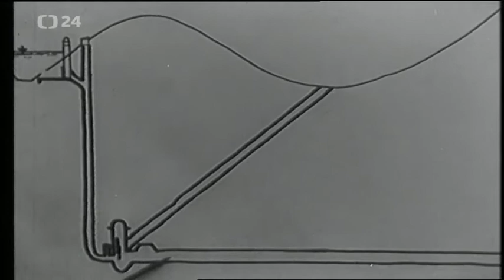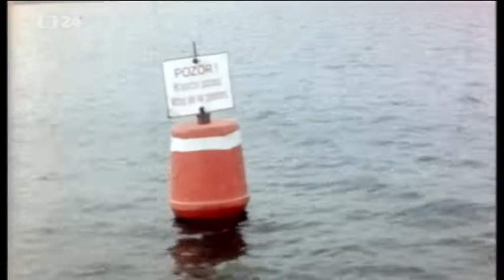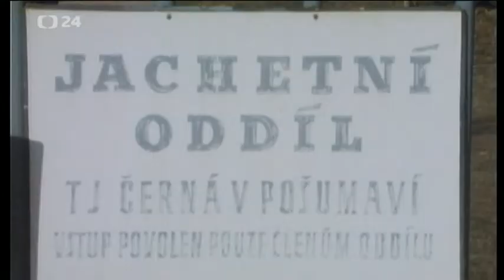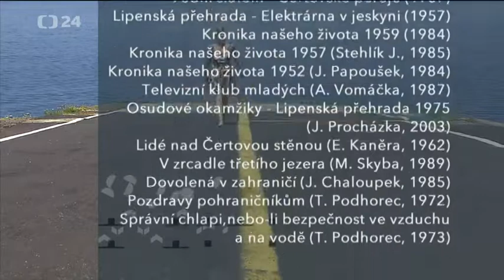Retro 086 - Lipno